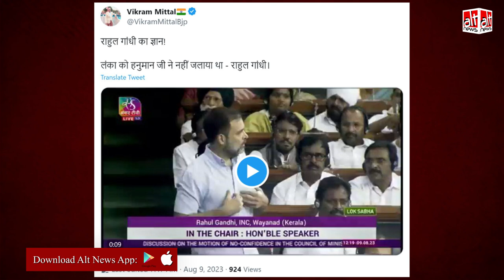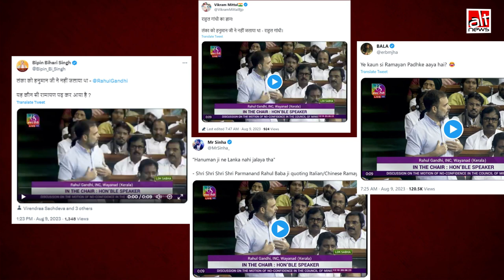BJP नेतागण संसद में राहुल गांधी के रामायण वाले भाषण का अधूरा वीडियो कर रहे हैं शेयर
BJP leaders claim that Rahul Gandhi said in Parliament that Hanuman didn't set fire to Lanka. In reality, Rahul figuratively said it was Ravana's hubris that led to the burning of Lanka.